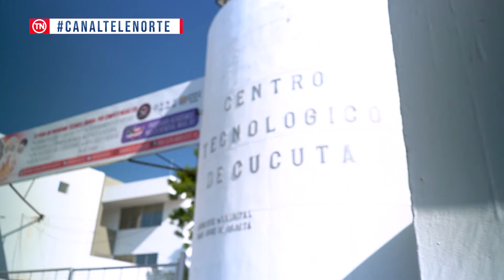Matrícula Gratis ¡Esta Es Tu Oportunidad! Centro Tecnológico De Cúcuta